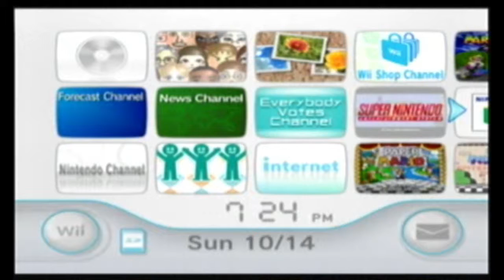Let's Play Super Mario World {100% Completion} Part 5 - Vanilla Ice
Back from da projekts son!